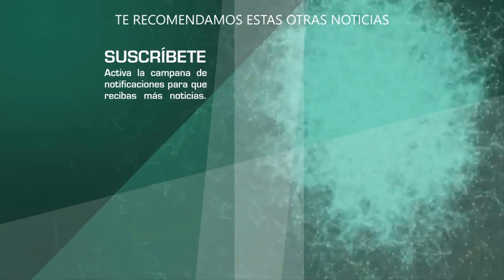Salvador Zerboni CONFIRMA que termino su relaciona amorosa con Fey